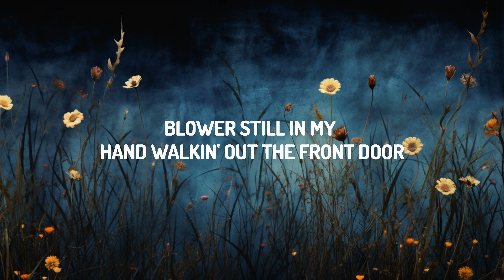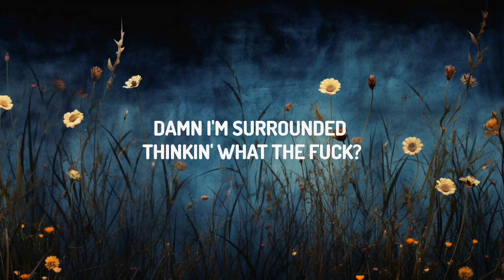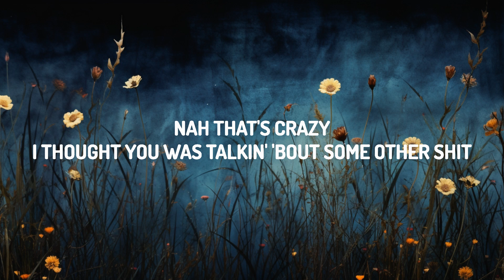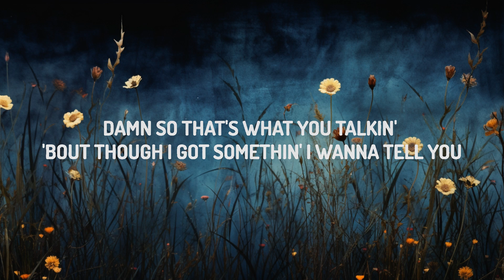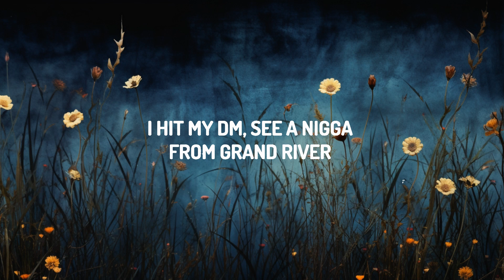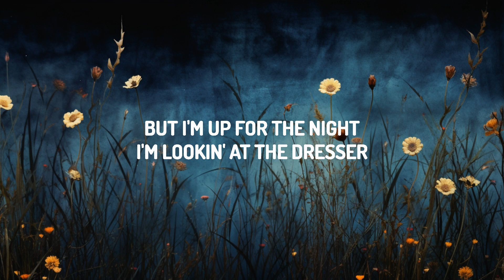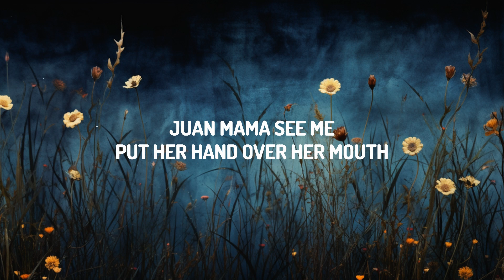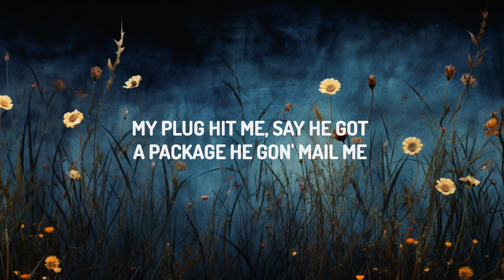Tee Grizzley - Robbery 6 (Lyrics) | Top Best Songs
(Lyrics):
[Intro]
Oh yeah
Fuck she thought, nigga?
Damn, she crazy

[Verse 1]
Ayy, that bitch thought she had one (What?), I ain't goin' (Not me)
Took the gun, put it to her head, started blowin' (Switch)
This time the media gon' have more to speak about
Get all my shit, pack it up before I leave the house (I'm gone)
Blower still in my hand, walkin' out the front door (I'm out this bitch)
I thought I had one, but, fuck it, I got other hoes
I hit the porch, runnin' to the whip fast (Let's get it)
12 ran down right before I hit the grass (Freeze)
Damn, I'm surrounded, thinkin', "What the fuck?"
Ain't no goin' back for me, I got a stick, I'm 'bout to bust (Let's get it)
It's helicopters comin', so I know I'm on the news (Damn)
I tried to blow my pole, but my arm couldn't move (Fuck)
They on me with them sticks and they all yellin', "Freeze" (Get down)
Hit the back of my leg, I fell to my knees (Baow)
Neighbors comin' out, feds tryna cause a scene
I wake up out of breath, it was a motherfuckin' dream

[Interlude]
What the fuck?
Shit
Wait, what the fuck goin' on, man?

[Verse 2]
Girlie next to me (Damn), my mind takin' flight (The fuck?)
She open up her eyes like, "Baby, you alright?" (I'm good)
I shook my head, "Yeah, but I'm up for the night" (Can't sleep)
I'm lookin' at the dresser and I see the same pipe
I was usin' in the dream, then my phone ring
They say my lil' brother out here tryna cause a scene
I'm like, "Fuck that lil' nigga, he just tryna prove a point" (Fuck him)
"That boy left me for dead when they had me in the joint"
I hung up, but I was woke 'til the next day (Damn)
I gotta get my mind right, I'm catchin' me a play (I need it)
I hit my DM, see a nigga from Grand River (Who is this?)
I play it real cool, I been workin' on my temper (What up?)
He like, "Welcome home, I hope to see you soon" (Okay)
I'm lookin' at his pictures, he don't strike me as no goon
Last time I hit his hood, I put niggas on the moon
I walk in his room, he breakin' down, baggin' up (What up, bro?)
He see my face and jump out the chair, he backin' up (Chill out)
I'm like, "Damn, chill, my nigga, it's all yêu
Why you tell me you was broke though and really you the plug?" (Why you lie?)
He jittery, but still started pullin' money out (Okay)
Pockets buldgin', but he only pulled a couple twenties out (That's all?)
He like, "Welcome home, that should put you on your feet" (Yeah)
"That's all I can give, my baby, I gotta eat" (Yeah)
I'm in his face and he still can't keep